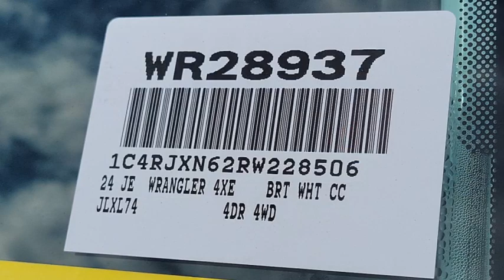2024 Jeep Wrangler VAN NUYS LOS ANGELES SAN FERNANDO VALENCIA CANOGA PARK WR28937